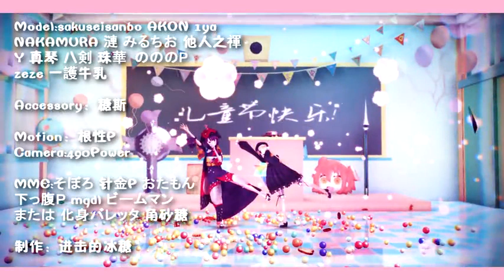VIVA HAPPY [MMD]